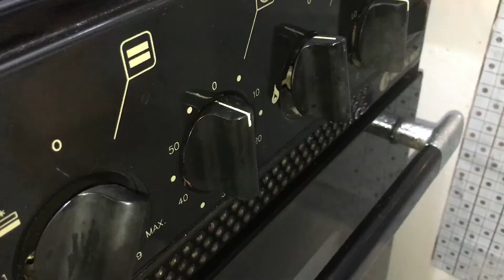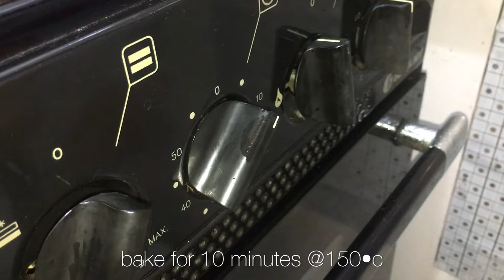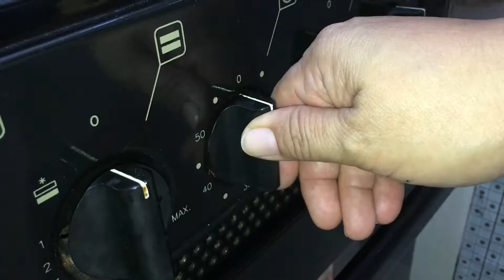Simple yet savory taco cups | Mini taco cups | easy cocktail ideas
Mini Taco Cups

These mini taco cups are the perfect appetizer or fun twist on taco night! The seasoned beef and cheese toppings are baked inside a loaf bread in a cupcake pan, then finished off with your favorite taco seasoning.

How cute are these taco cupcakes? They’re as much fun to make as they are to eat, and make a delicious and hearty snack for any occasion.

Ingredients:
1/4kg pork or beef or chicken
1 medium white onion
3 cloves of garlic
1/4 tsp. black pepper
1 tbsp. soy sauce
1/2 tsp. cumin powder
1/2 tsp. paprika'
1 tbsp. brown sugar'
1/2 tsp. salt
1 tbsp. ketchup
1/4 cup water

Toppings:
3 small tomatoes (diced)
1 small white onion (thinly sliced)
1/2 cup cheese of your choice